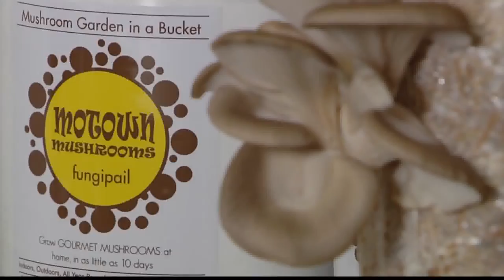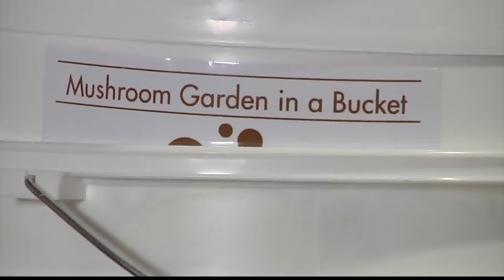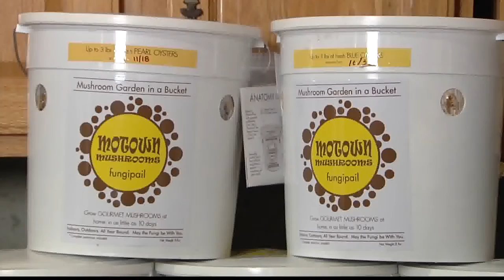12/22/15 Motown Mushrooms and Betsy Greene on 'Across The Fence'